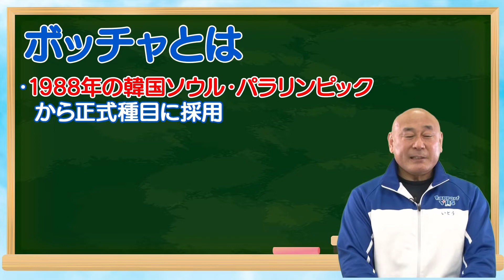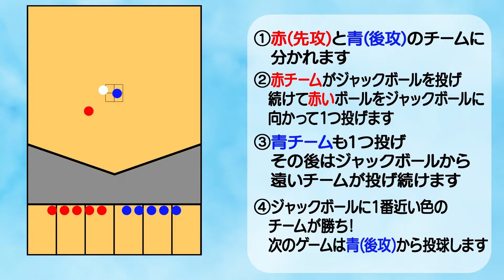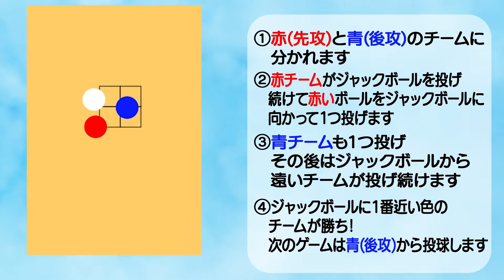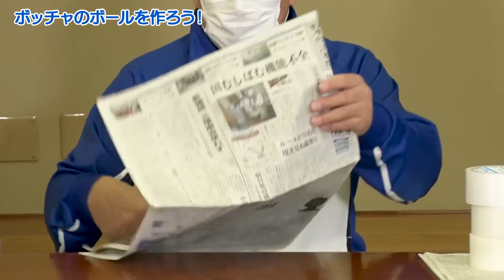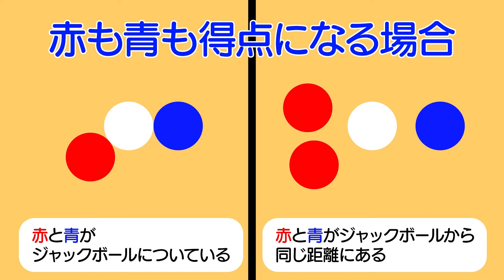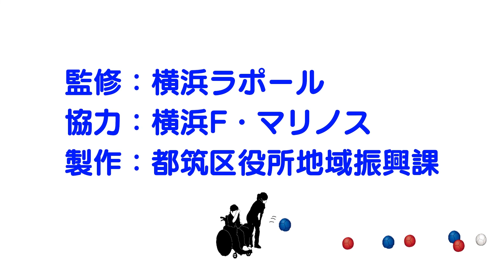特別な道具がなくてもできる手作りボッチャ！！ ～横浜F・マリノスもやってみた～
都筑区では、東京2020大会を契機とした取組の一つとして、パラスポーツに関する普及啓発をおこなっています。
東京2020パラリンピックでも注目を集めたボッチャに焦点を当てて、新聞紙とガムテープだけでできるボッチャのやり方についてご紹介します。

横浜市　都筑区　地域振興課